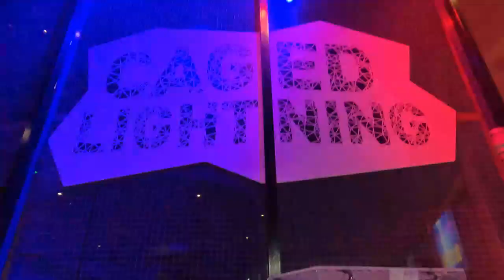Teaser for up and coming review at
A short teaser before next main clips describing  @questacon Science Museum.